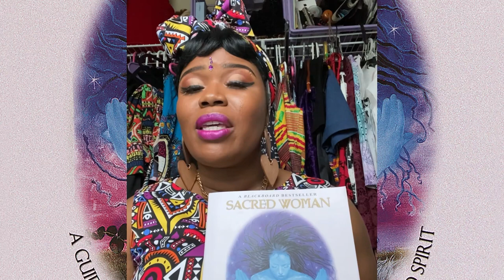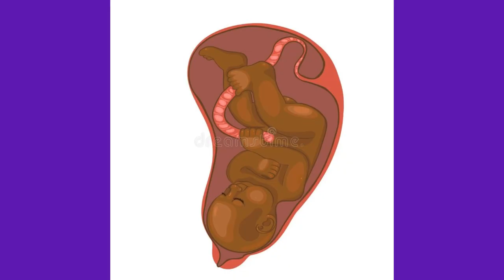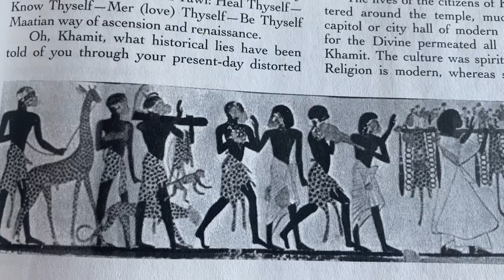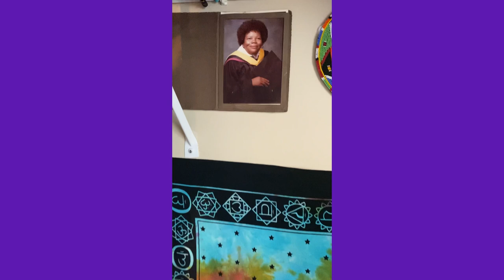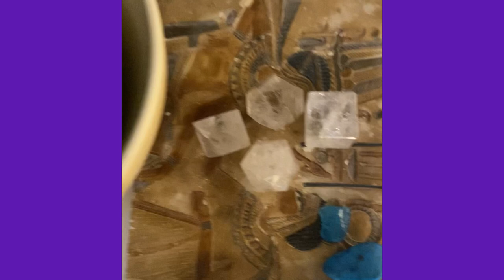Set up your Sacred Woman altar cheap & easy! Full supply list, plus BONUS info! SacredSecrets #1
Have you ever wanted to finish sacred woman training but you didn't have anyone to do it with. Or you weren't exactly sure what to get? Where to get it from, or even how to set up your prayer altar?
Now you will!

In this episode of Sacred Secrets. Part One.
I’m gonna give you
A full supply list
Tell you how to
Easily set up
Your prayer altar
And where to get all your sacred stuff
Without going broke. $$$

Ends on February 13th, 2021. Winner announced on Feb 14th, 2021.

SUPPLIES:

Sacred Woman Book by Queen Afua: SOFTCOVER VERSION

Sacred Woman Book by Queen Afua: KINDLE EBOOK VERSION

Sacred Woman Book by Queen Afua: HARDCOVER VERSION

Small altar table:

Natural Ostrich Feathers:

Frankincense essential oil: (opens up the 3rd eye chakra)

Myrrh Essential Oil:

Brass Ankh:

Pictures:
Ask family members for pics as described in the video and in the book.

Chakra Wall hanging:

Small bell or African instrument:

Stones:
My stones are from my mom. She gifted them to me. See if you can get gemstones from family members or friends who aren't using them. Then sage them or wash lightly in purified water. Add sea salt, and frankincense for maximum cleansing.

blue or white candles:
Your local dollar/discount store

Artist: ASHUTOSH

References:
Afua, Q. (2000) Sacred Woman. Ballantine Books. New York.

Hill, A. (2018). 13 Potential Health Benefits of Dandelion. Healthline.com

Wong, C. 2020 The Health Benefits of Frankincense Essential Oil. Very Well Health (Make up issue)